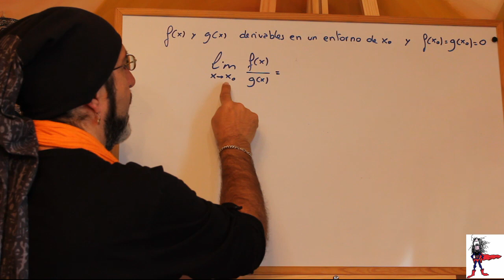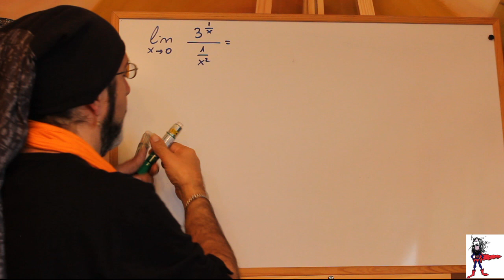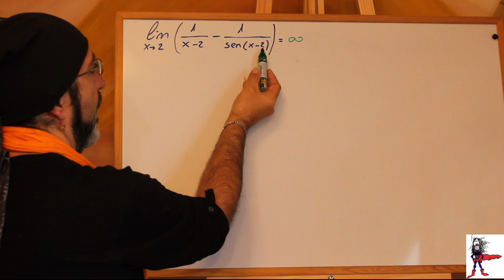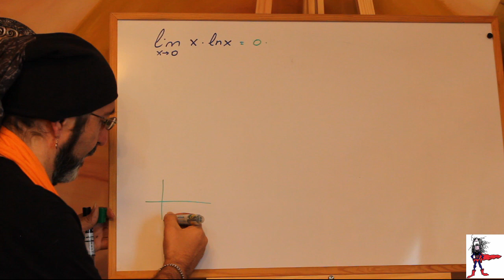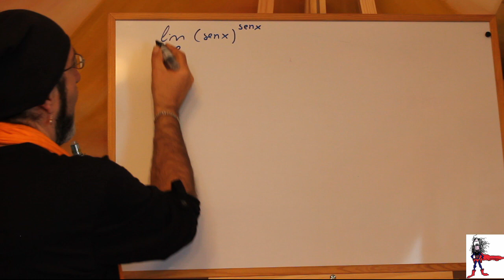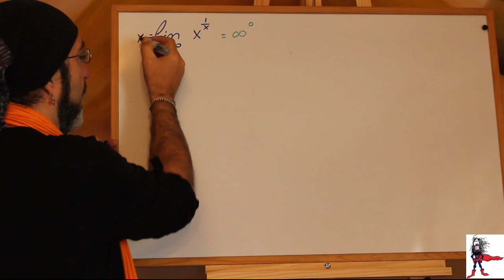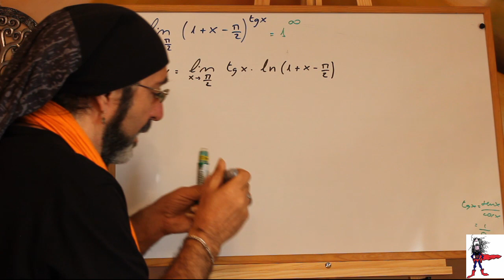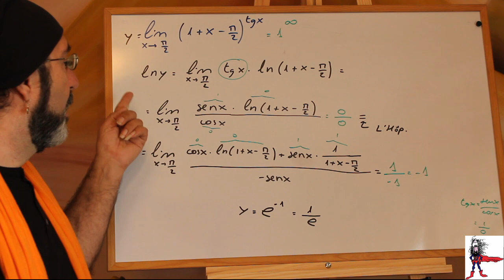Regla de L'Hôpital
Explicación de la regla de L'Hôpital y su aplicación a los casos directos de 0/0 , infinito/infinito , infinito - infinito, 0 x infinito, y los casos de tipo e, como 1 elevado a infinito, 0 elevado a 0 e infinito elevado a 0.